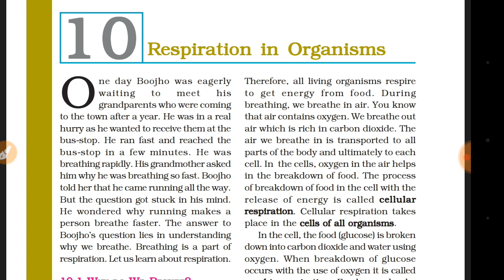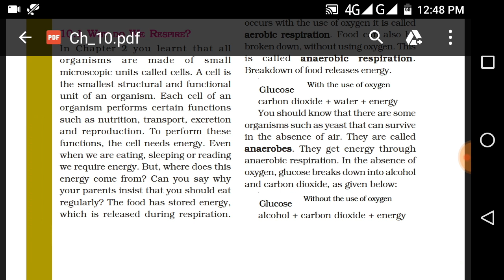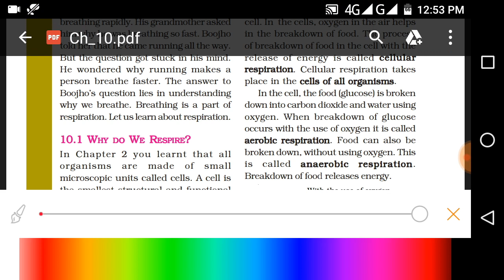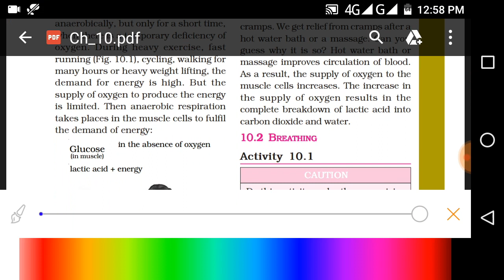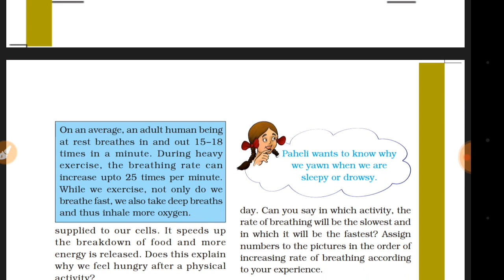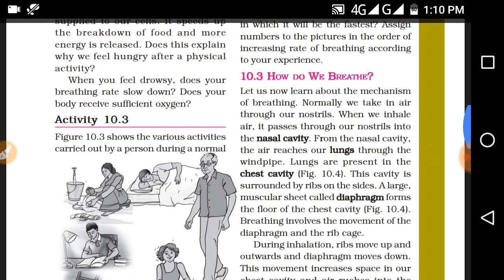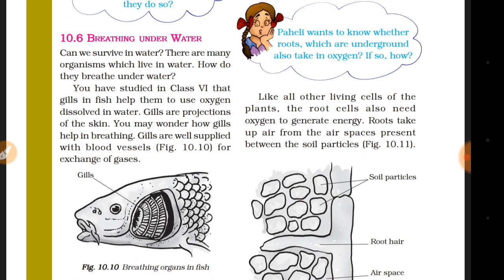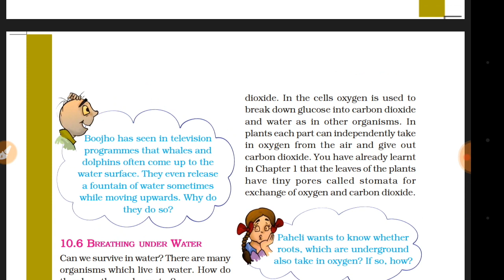Chapter 10 of class 7th .Respiration in organisms.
This video contain full description of chapter 10 of class 7th science ncert.full explanation